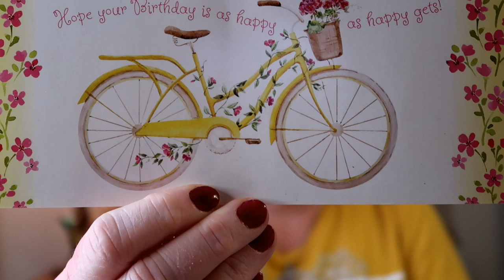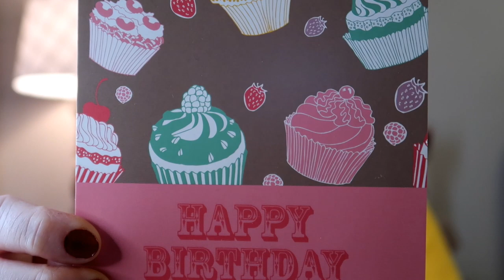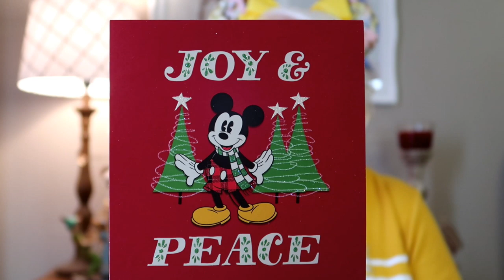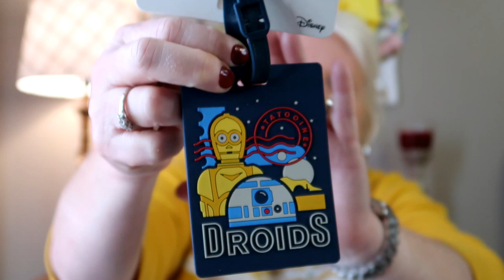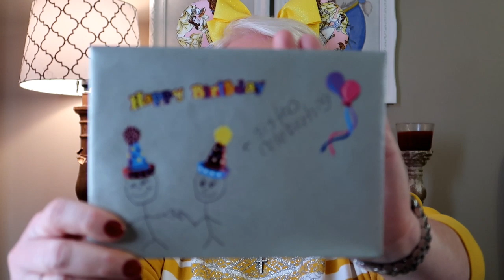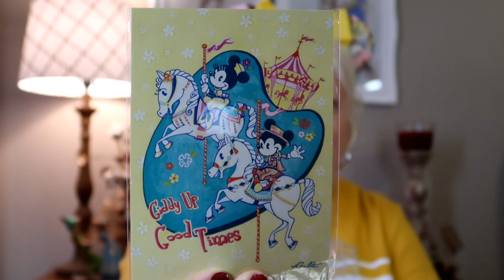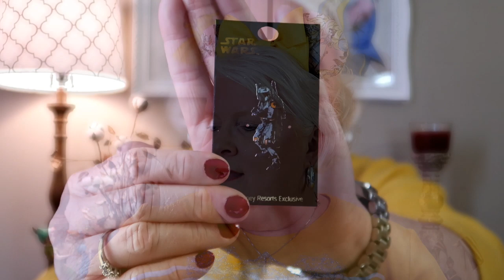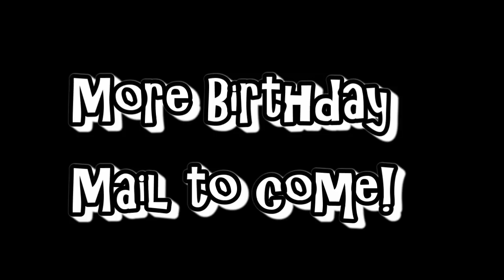Birthday Gifts 2020!! Disney Goodies You'll Love!! Jewelry, Loungfly, Plushes, Pins, and more!!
Hello,
Thank you for joining me and letting me share with you my Birthday gifts from some of my Wonderful Disney Subscribers.  I am so blessed to have created such great friendships over this past year.  Thanks so much for joining me.

Paty on Esty @ Patys Provisions

ello,